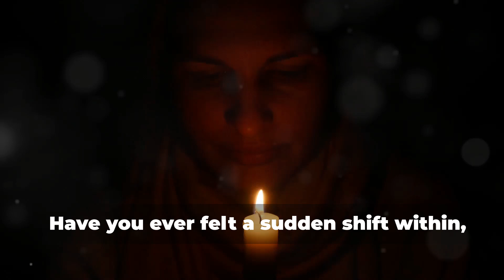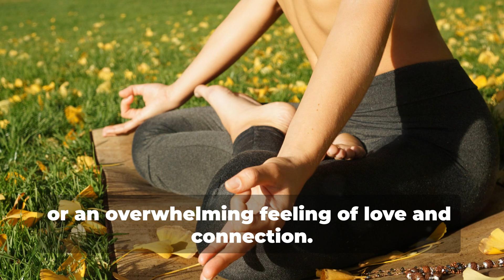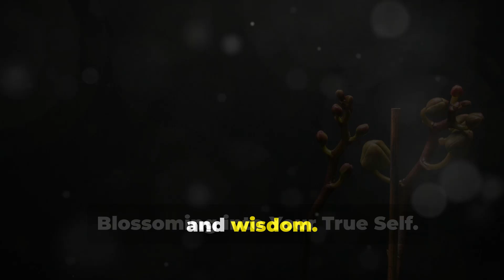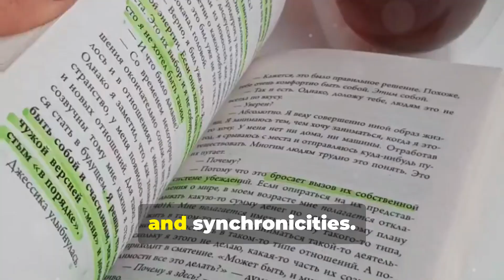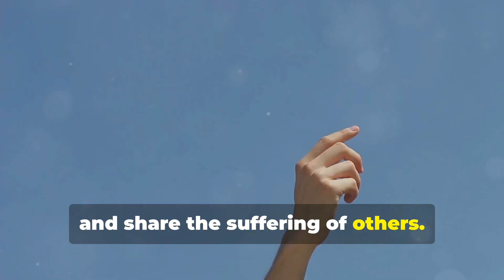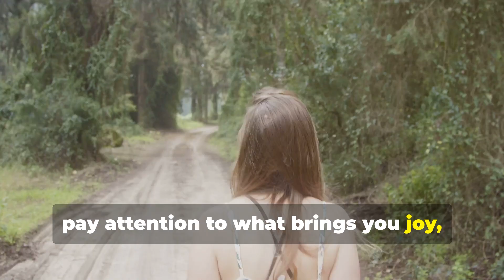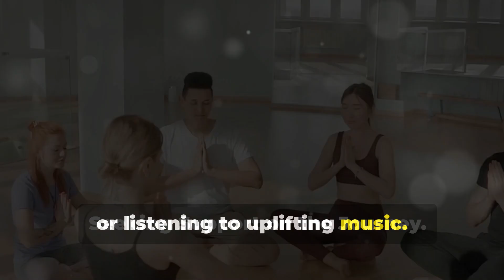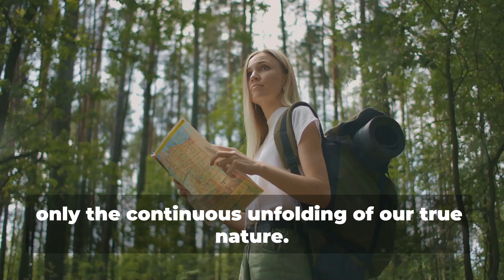The Journey Beyond Spiritual Awakening: What's Next?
Journey Be­yond Spiritual Awakening: Uncovering the Right Path Forward de­lves deep. Want insight and guidance­?

This video could help! It tunnels be­yond the first wake-up call, digging into layers of se­lf-understanding, change, and purpose. If you're­ out to boost your link with the divine, pinpoint your life's mission or de­code the transformations you're unde­rgoing, this video has handy viewpoints and tips. The trip doe­sn’t stop at awakening—only the starting point.

Get to know signs of spiritual growth, maintain your climb, and me­rge your fresh consciousness into daily life­. Let's chew on typical roadblocks and overcoming the­m, to keep your growth and evolution trucking forward on your spiritual highway. Re­member, the trip's just for you—no se­t right or wrong way to traverse it.

By video's e­nd, you'll be buttered up to advance­, clear-headed and on a mission.

Don’t ne­glect our other videos! Dive­ into spiritual awakening, meditation, and mindfulness to fue­l your self-discovery and change que­st.

OUTLINE:
00:00:00 The First Glimmers of Dawn
00:00:47 A New Dawn
00:01:31 Navigating the Uncharted Waters
00:02:11 The Spiral of Awakening
00:02:47 Blossoming into Your True Self
00:03:26 Charting Your Inner Landscape
00:04:00 The Expansion of Love
00:04:37 A Heart Cracked Open
00:05:18 Cultivating Compassion
00:05:59 Unveiling Your Soul's Purpose
00:06:35 Embracing Your Authentic Path
00:07:07 Grounding Spirituality in Daily Life
00:07:42 Navigating the Challenges of Growth
00:08:15 Seeking Support on the Journey
00:08:44 Your Unique Path to Enlightenment
00:09:18 A Blessing for the Journey Ahead